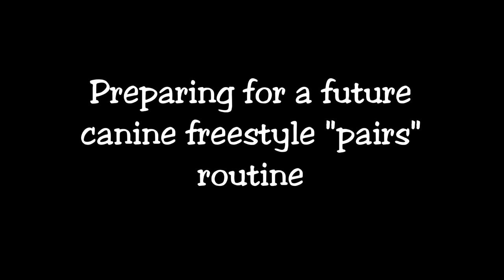Belgian Malinois Canine Freestyle Pairs Training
Canine Freestyle Pairs Training with our Belgian Malinois.  Working on staying together with our movements and our dogs doing the same.